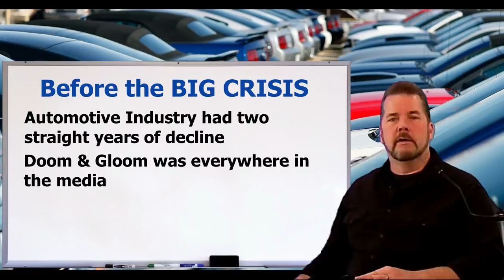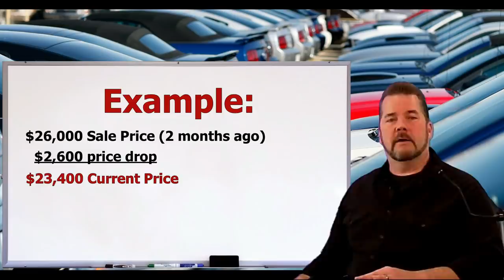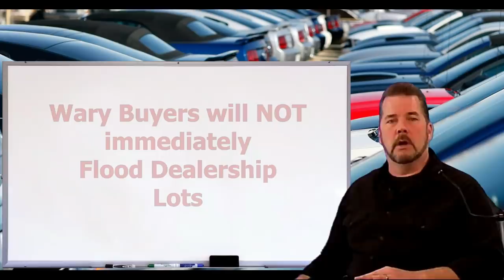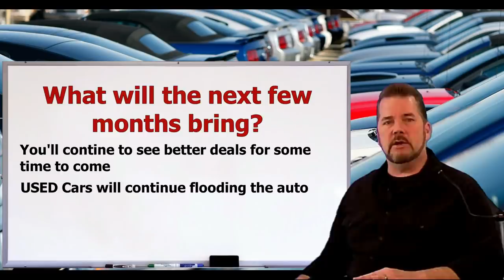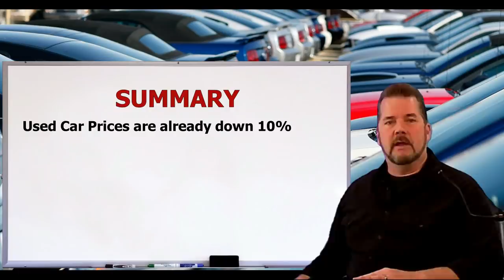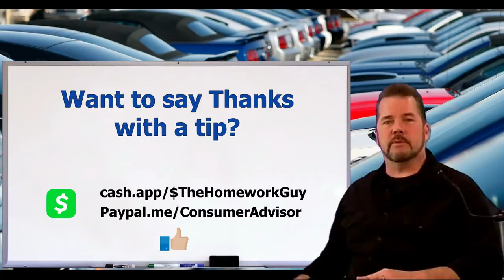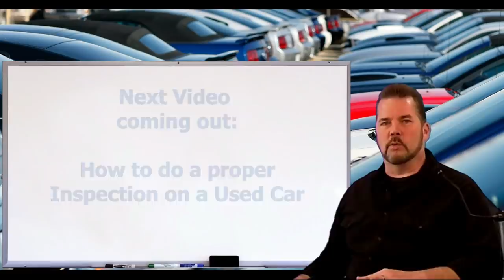CAR PRICES: DEEP DISCOUNTS AT CAR DEALERSHIPS? P1- Auto Expert: The Homework Guy, Kevin Hunter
PersonalFinance Investment Dealerships Auto TheHomeworkGuy Car Prices in the USA. In the midst of a National Pandemic, can you get a great deal on a NEW or USED Car? YES!
How Car Dealerships Rip You Off (The Truth). Watch out for the SET UP! Buying a Car, Truck, or SUV? Need advice? How Car Dealers Rip you Off (the truth) shares only the 4 Square, but's there's actually four elements in play during the sales process.

The Homework Guy helps you understand how you get tricked into buying a car TODAY when you only planned on LOOKING. Here's where you find the best automotive news and vehicle shopping assistance on the web! Kevin Hunter, author of "13 Car Buying Mistakes"  "VTR VIN Window Etching"  "Is Dealer GAP INSURANCE a Rip-off?"  "What is a Dealer DOC FEE? How much should you pay?" and many others, publishes another great video to help car buyers. This is where you learn how to buy a new or used car at the dealer and not get ripped off.
CATEGORIES: car, truck, suv, auto, used cars, autos, mechanic, automobile, vehicle, dealer, automotive news, auto shop, warranty.

How to buy a car from a dealer with cash, with no credit, with bad credit, with your own bank financing, or with dealer financing. You need to know how to buy a car from a dealership. In this series, you'll get the best car buying tips anywhere. Car buyers wonder "How do I buy a car and not get ripped off?" Beating the finance man at the dealership is a big part of it. Kevin Hunter presents tips for beating the car dealership finance office.

Has the Dealer Finance Manager ever ripped you off? Car Dealers have a right to make a profit, but do they have a right to lie to you? Here are the "10 BEST Auto Finance tips" if you are buying a car! Want to know how you beat the Car Dealership Finance Man? This MUST WATCH video for Car Buyers is the advice you've been waiting for on how to survive the finance office at a car dealer. Kevin Hunter lays out the products, strategies, and tricks the finance officers pull every day on unsuspecting car buyers, and many of them get away with what they do. You don't have to be one of the people they succeed in deceiving. Also check out Chevy Dude, How to Spot a dealership scam when shopping for a new car or truck.

The F&I Manager, finance man, loan officer, business manager, or whatever the car dealer wants to call him or her... just remember this is the most skilled salesperson the dealership employs. They make more money than any other person in the dealership for a very good reason. They are sharks, and they are NOT looking out for you. They are looking out for themselves and the interests of their dealership. When they "shop" your car deal to many different banks, they are looking for the bank that allows them to pack the most product into your car deal. When you start seeing bank names like Santander, Capital One, Chase, Wells Fargo, Space Coast Credit Union, Regional Acceptance Corporation, Ally... you know you're sitting in a car dealers finance office.

Kevin Hunter covers everything from extended warranties, GAP insurance, theft protection... otherwise known as window etching, paint sealers, carpet and fabric protection. All the details on HOW TO BUY A CAR, TRUCK, or SUV.

This video was published to help you discover how you can save time and money on your next new or used car purchase by doing your homework first, and then going car shopping as an informed buyer.

We are more than amused by a few of the car salespeople or car dealers who contact us and state that we are making a 'small problem' sound far worse than it is. We know there are honest people in the car business, but it's definitely a buyer beware world out on the car lot!

If you watched the video "Confessions of a car dealers backroom" you understand why you need to see this video. By understanding what mistakes to avoid, you'll not only become a smarter car buyer, but you'll also better understand what not to tell a car dealer when buying a car. It's true that you can play all your cards up front with an honest dealer, but unfortunately, they represent the minority of dealer owners (truly transparent and honest dealers make up about 40% of all dealers), and you are unlikely to know the difference until it's far too late. Be smart, do your homework, and you'll come home with a car deal that's good for you and the dealer. After all, that's what fairness is all about. We encourage you to be fair and honest.
Need to fix your car? Check out Chris Fix or Scotty Kilmer!